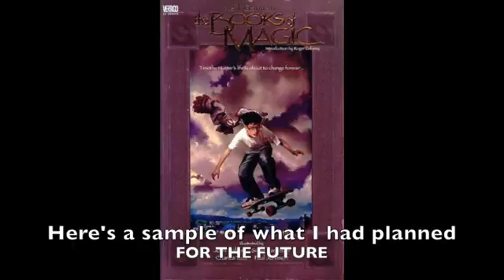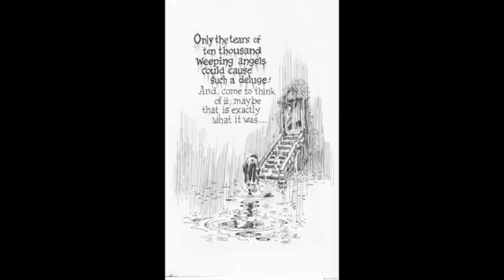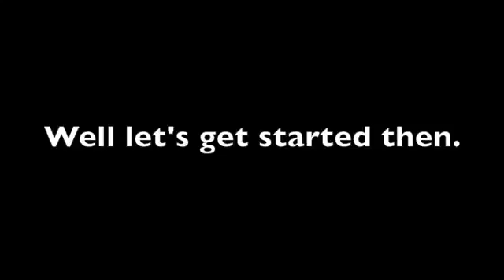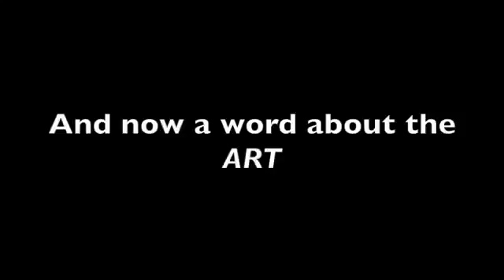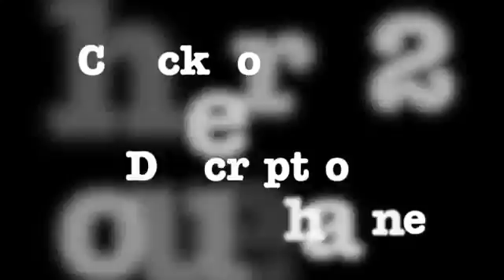Graphic Description A CONTRACT WITH GOD User Manual Guide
Graphic Description A CONTRACT WITH GOD User Manual Guide PDF Get PDF / EPUB / ebook